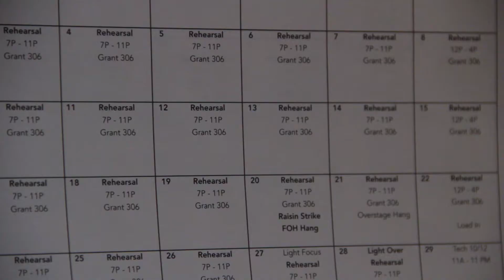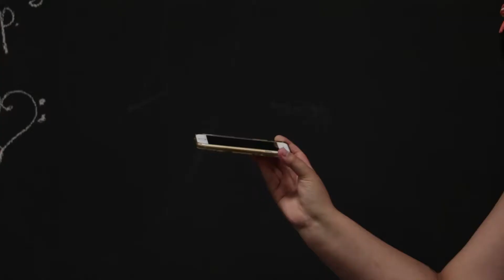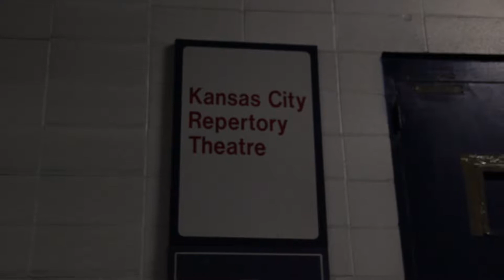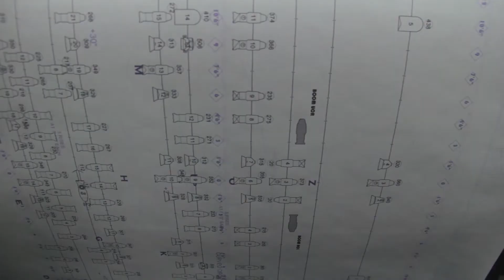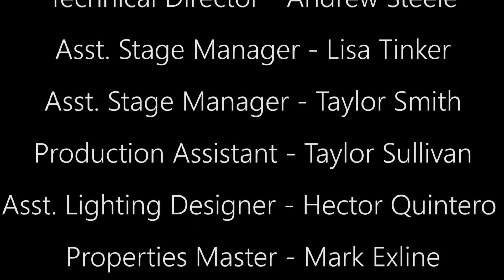Dramatic Reality - Short Film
This short film is a cinema vérité style documentary about the production process of making a play. It was made in an intermediate production class at the University of Missouri-Kansas City during the Spring of 2017. The play was Antony and Cleopatra by William Shakespeare. However, this was a unique production as it was a modern translation and adaptation by Christopher Chen, a notable playwright who had been commissioned by the Oregon Shakespeare Festival to wright a modern version of the Elizabethan tragedy. The UMKC Theatre Department in collaboration with the Kansas City Repertory Theatre was chosen to produce this new version of the play for its’ very first time on the stage. The cast and production team was largely made up of MFA candidates and undergraduate students with support from university factually members and professionals from the KC Rep.

Filmed & Edited by - Kyle Womelduff